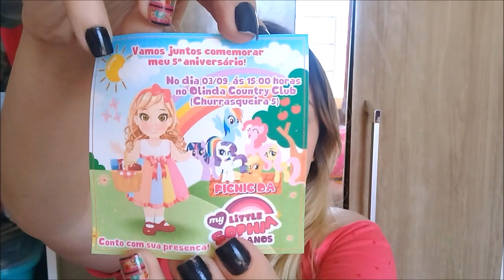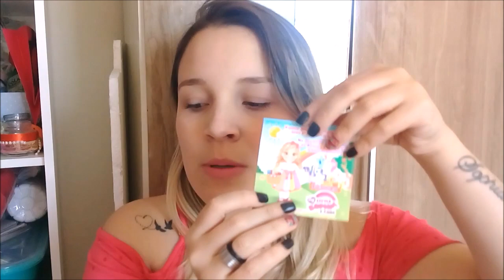Preparativos Festa Pic Nic da My Little Pony SohFaz5 - CONVITE PASSO A PASSO